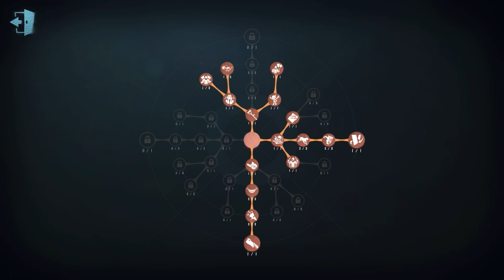#132 Embalmer | Pro Player | Sacred Heart Hospital | Identity V